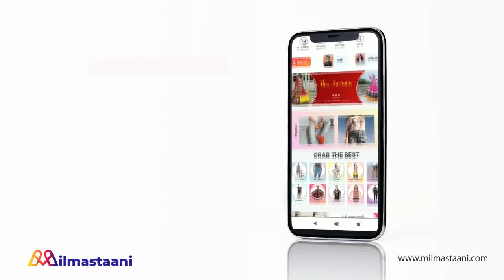BHAGYA LAKSHMI || OMG ! LAKSHMI के सामनें आएगा RISHI का असली चेहरा,पलटेगी शो की कहानी ........